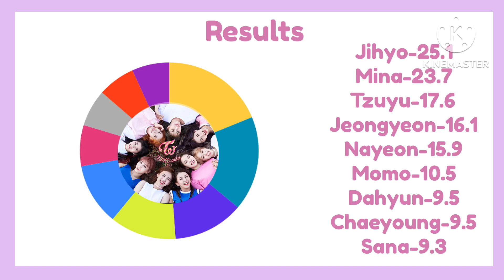Twice Next Page Line Distribution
Album:Twicecoaster Lane 1
Date:24/10/2016
Track:6
Editing Time:70 min